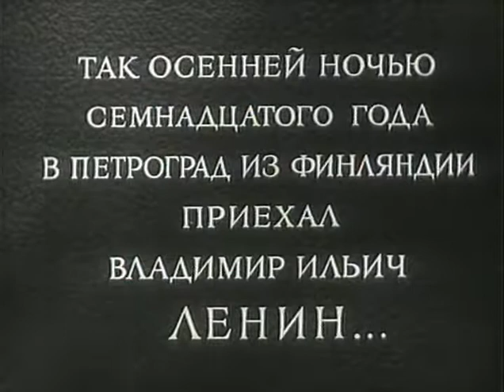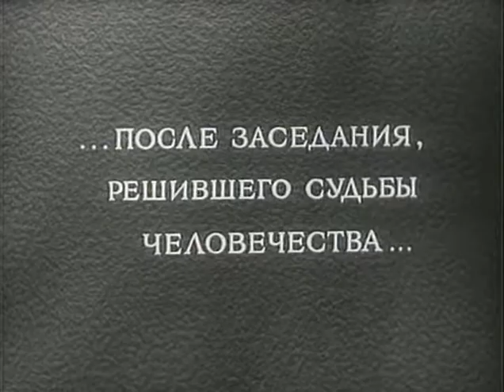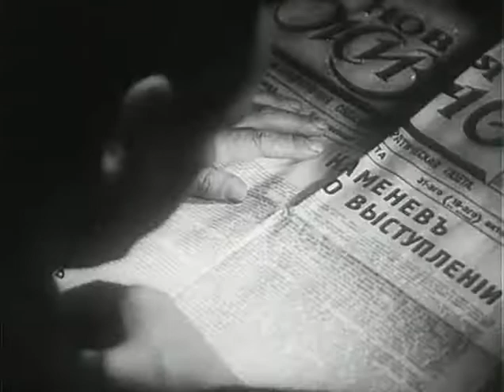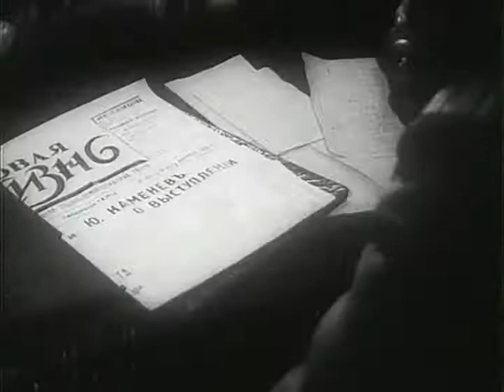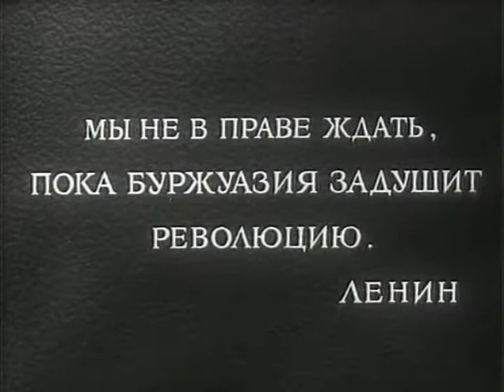Ленин в октябре - киноисторическая хроника о первых днях революции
Фигура Ленина - неординарная, сложная, противоречивая. Сегодня мы это знаем. А раньше все было однозначно - гений, достойный подражания. Эталон, образец...
Киноисторическая хроника о первых днях революции. Вернувшись из Финляндии, Ленин вместе со своими соратниками разрабатывает план вооруженного восстания